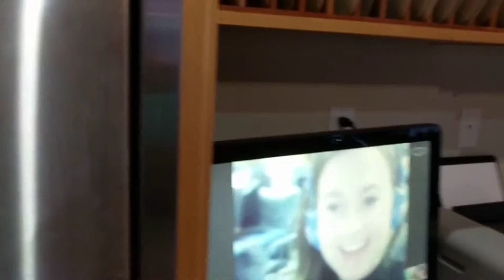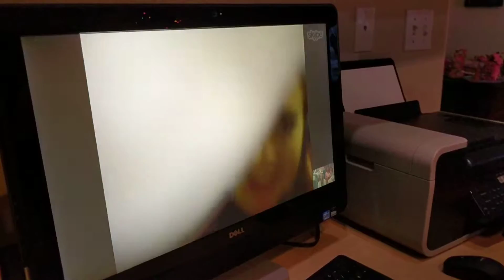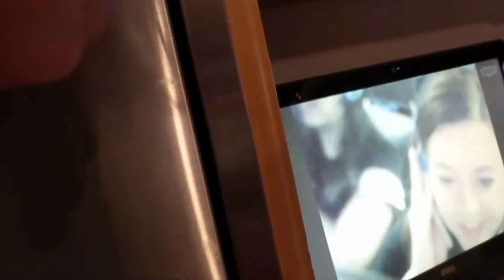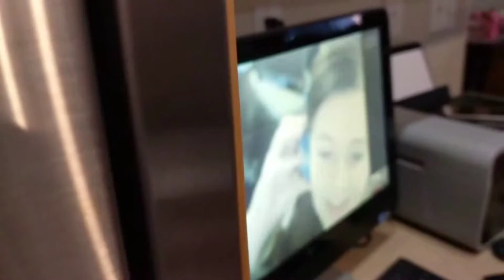Talking to Golda Christmas Day 2016